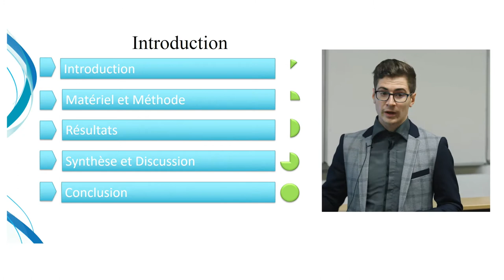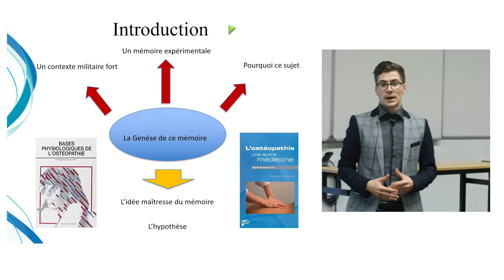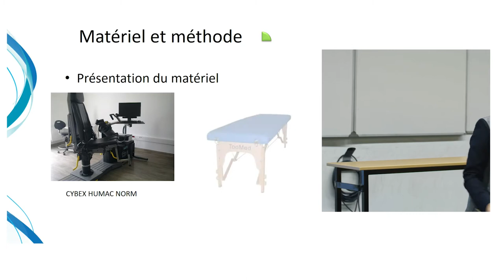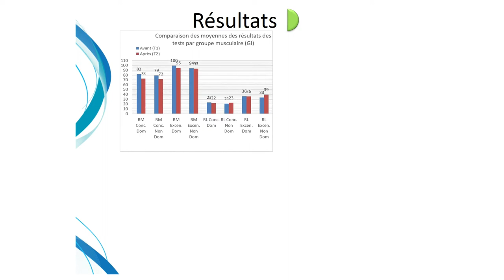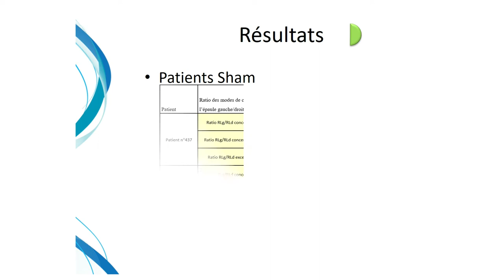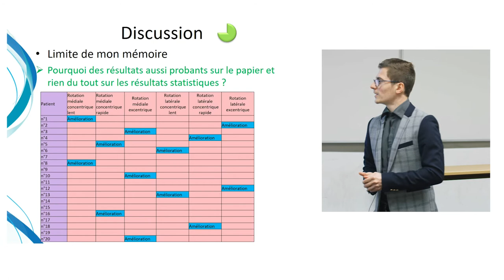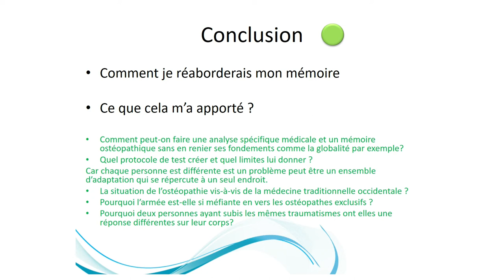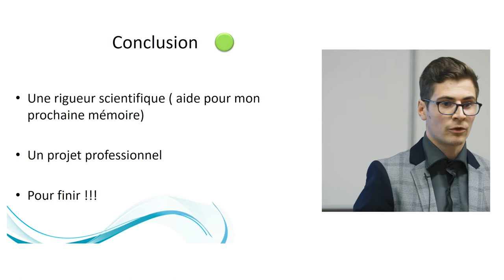Eric Gaudino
Soutenance FERO 2017 - Evaluation au dynamomètre de l'impact des techniques ostéopathiques sur la rotation médiale et latérale de l'épaule